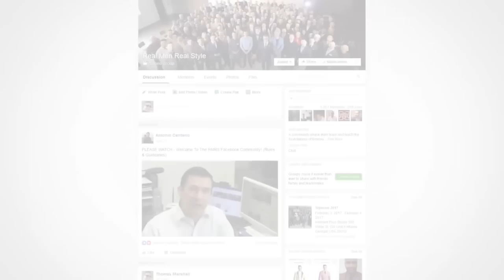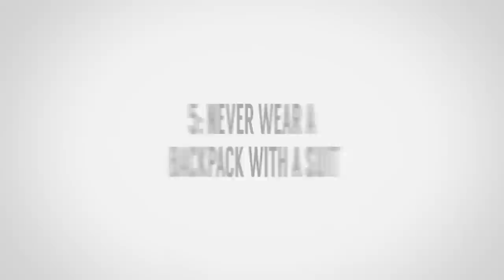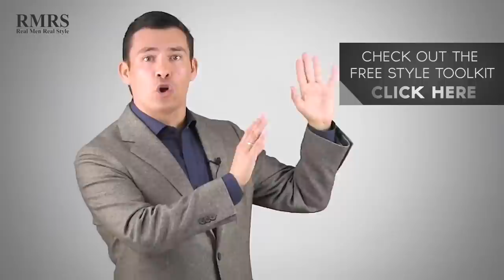7 глупых правил стиля, которые НА САМОМ ДЕЛЕ работают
7 глупых правил стиля, которые НА САМОМ ДЕЛЕ работают

Господа, сегодня Антонио расскажет о правилах стиля, которые на первый взгляд могут показаться глупыми. Однако, они работают.

Мы понимаем, что многие из вас сейчас на пути, чтобы выглядеть лучше и вы хотите разбираться и понимать, почему следует соблюдать эти правила, и почему это руководство имеет значение. Надеемся, что после того, как вы посмотрите это видео, вы поймете, что иногда следует соблюдать правила, а иногда их стоит нарушать. Особенно, если вы поймете логику: когда и что следует применять.

Итак, 7 правил стиля, которые работают:

1. - 0:55 - Оставляйте нижнюю пуговицу пиджака расстегнутой.
2. - 1:58 - Не подбирайте карманный платок под галстук.
3. - 2:47 - Тратьте на обувь столько же, сколько и на костюм.
4. - 4:11 - Никогда не разделяйте костюм.
5. - 5:24 - Никогда не носите рюкзак с костюмом.
6. - 6:44 - Галстук должен заканчиваться на уровне середины пряжки ремня.
7. - 7:28 - Подбирайте ремень к брюкам.